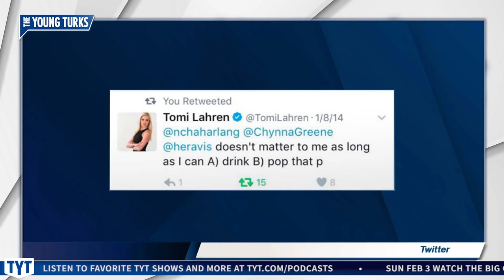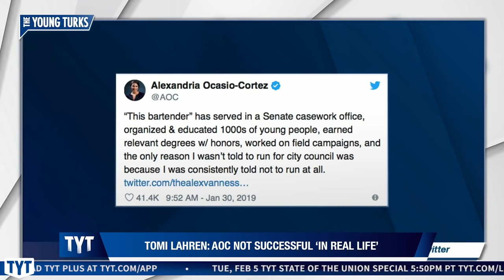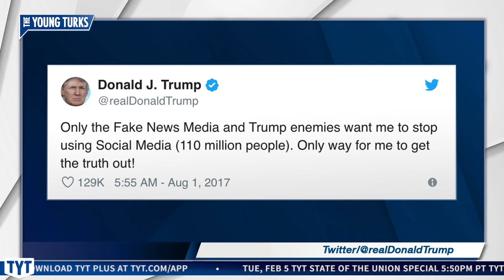Tomi Lahren Gets Dunked On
Tomi Lahren tried to dunk on Alexandria Ocasio-Cortez, but got dunked on instead. Cenk Uygur and Ana Kasparian, hosts of The Young Turks, break it down.

"Fox & Friends co-host Ainsley Earhardt dared to refer to 29-year-old Congresswoman Alexandria Ocasio-Cortez as “successful” on Thursday morning. But 26-year-old Fox News pundit Tomi Lahren just couldn’t accept that premise.

“Don’t you think Democrats were trying to find their way, trying to find their footing,” Earhardt asked, “and then Alexandria Ocasio-Cortez is very successful and she’s the darling of the Democratic Party and she is so far left and has these socialist ideas and then the Democrats are saying, ‘Oh, that worked for her, maybe that’s our ticket, bingo.’”